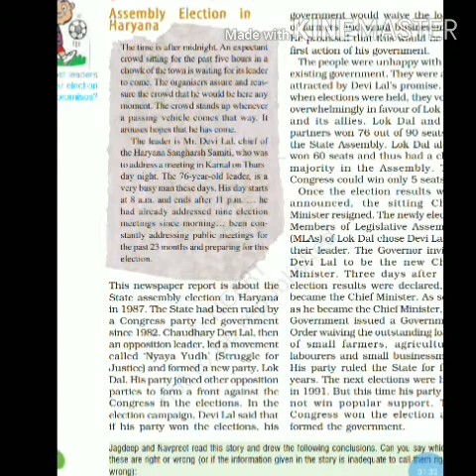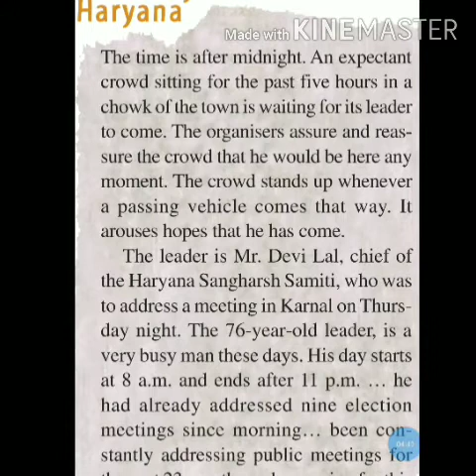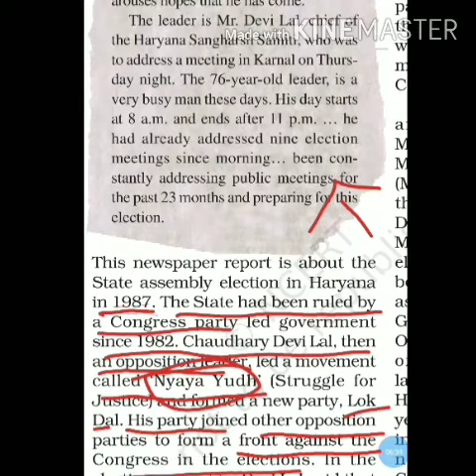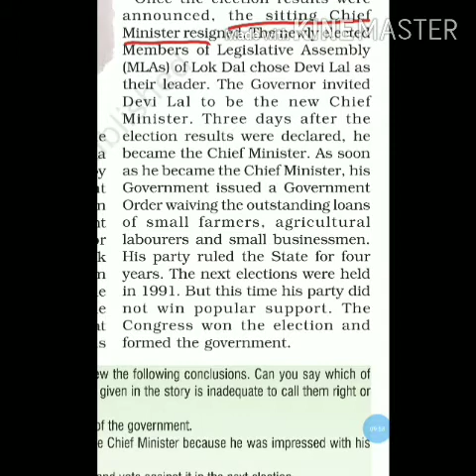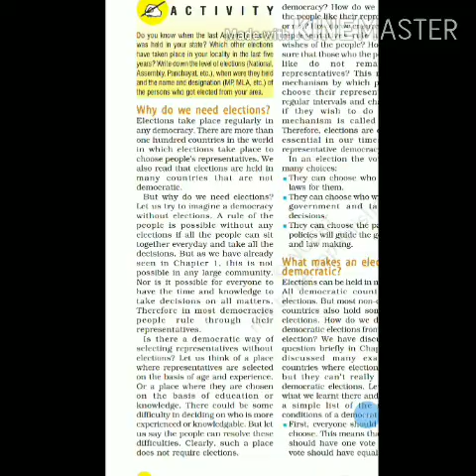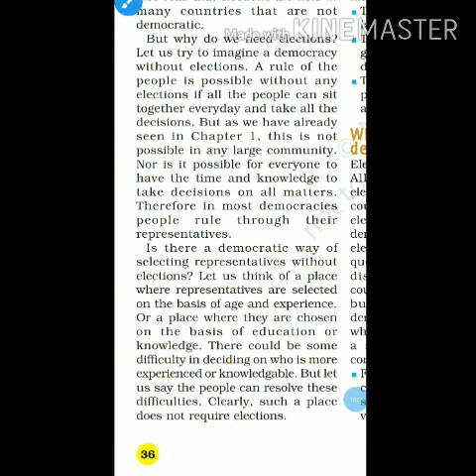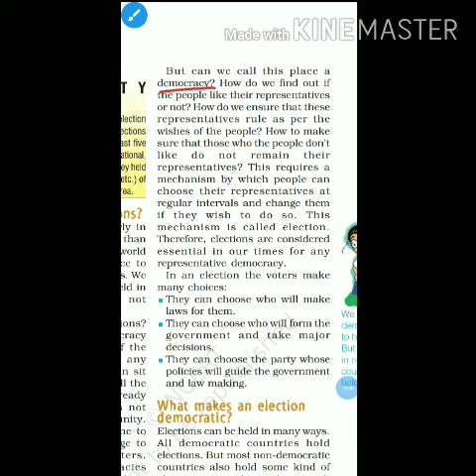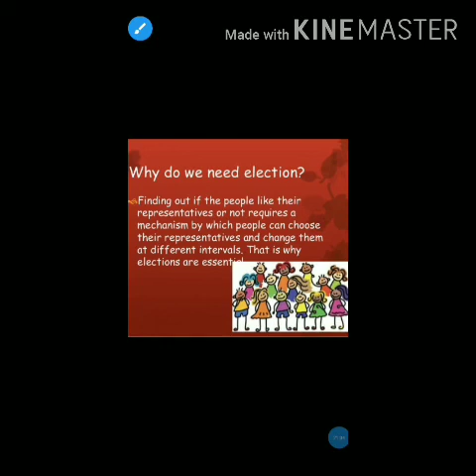Electroral politics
Class 9th